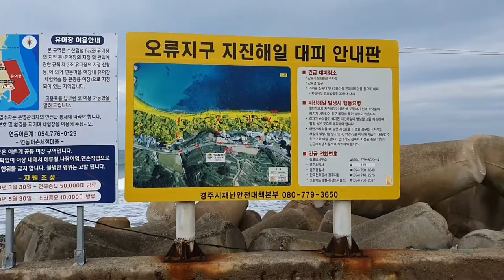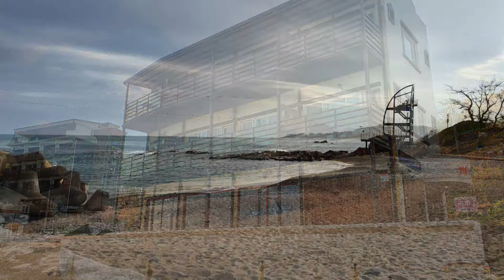[바다/낚시/해변]경주 감포항/감포항/바다낚시/바다가 아름다운곳,겨울낚시/경주여행코스,gampo beach at seaside,fishing,sea fishing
바다가 보고 싶다면 감포항으로 가라
Beach at gampo seaside

감포항은 경북 경주시 감포읍 감포리에 있다
경부고속도로를 탕고 경주IC에서 보문교삼거리에서 전촌에서 감포항으로 갈수 있다.
자그만하지만 깨끗하고 화려하며 평화로운 이곳은 아주 프라이빗한 장소이다.
가족여행에 적격이고 경치가 좋으면서 휴식하기에 제일의 장소이기도 하다.
특히,문무대왕릉이 있는 봉길해변에서 이어지는 감포해변과 감포항의 드라이브 코스는 해변을 따라 이어지는 진경을 보여준다.
감포항에는 과메기,고등어낚시 및 항구에서 즐기는 대게 먹거리와 수없이 많은 횟집과 카페로 즐거움과 먹거리를 더한다.